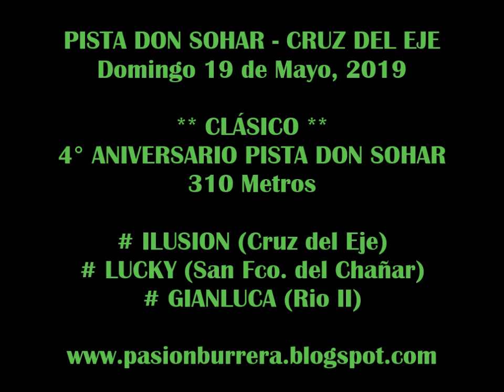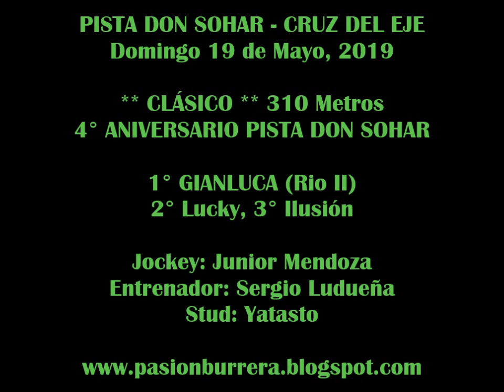GIANLUCA, Pista Don Sohar - Cruz del Eje (19-05-19)